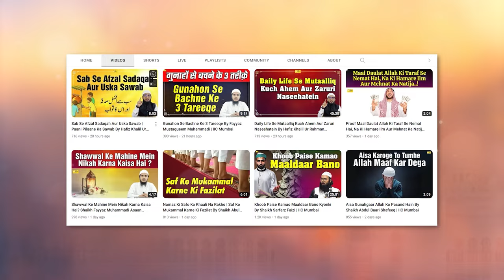Yahya Bin Ma'een RA Ki Zindagi | Salf e Saleheen Series Ep.14 | Hafiz Khalil Sanabili | IIC Mumbai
Bank Account Details:
ILM FOUNDATION
ICICI Bank
Savings account
IFSC CODE-ICIC0001028

Yahya Bin Ma'een RA Ki Zindagi | Salf e Saleheen Series Ep.14 | Hafiz Khalil Ur Rahman Sanabili | IIC Mumbai
JazakAllah Khair